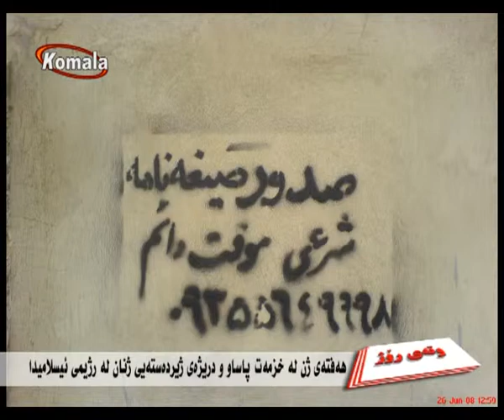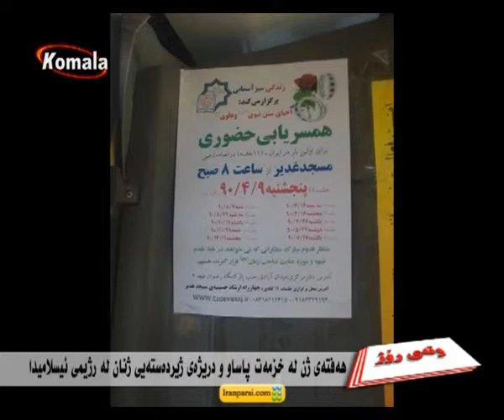وتـه ی روژ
هەفتەی ژن لە خزمەت پاساو و درێژەی ژێردەستەیی ژنان لە رژیمی ئیسلامیدا